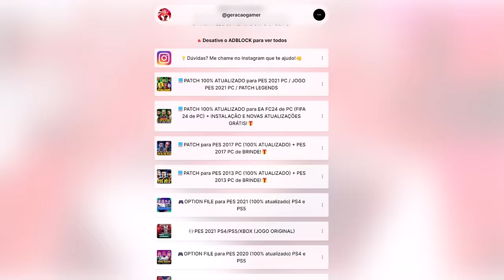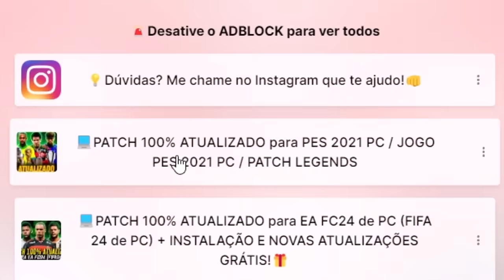O INÍCIO NA 1° DIVISÃO, A GRANDE CHANCE DA MINHA VIDA! - Rumo ao Estrelato #2 | PES 2021 com PATCH!